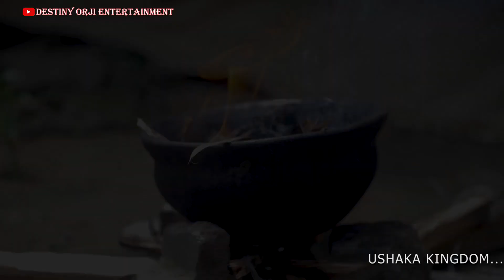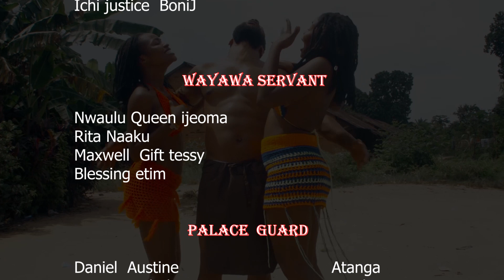ZIMAANA ft Selina tested